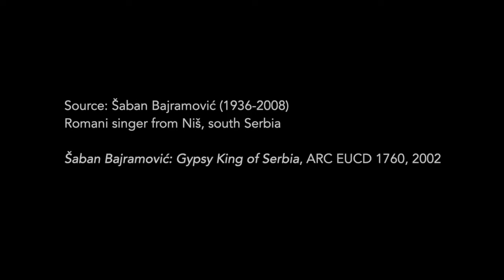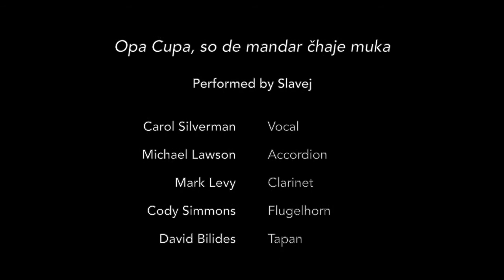Slavej — Balkan Folk Music — Opa Cupa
00:00 Titles
00:19 Introduction
03:01 Opa Cupa

Slavej is a Eugene and Seattle based Balkan folk music band consisting of Carol Silverman (vocal), Mark Levy (clarinet), Cody Simmons (trumpet and flugelhorn), Michael Lawson (accordion and vocal), and David Bilides (tapan). We just completed a one hour virtual video project for a Fulbright IIE Pre-departure Orientation for awardees teaching and doing research in Eurasia (mostly Eastern Europe) in 2021. Originally, we planned to perform live at a week-long event at the University of Oregon in July 2020 for 300 participants. Now, it is a virtual event to be held in September 2020. The orientation will also include lectures and panel discussions about the cultures, history, and politics of the region, led by Carol, who is a professor in the Department of Anthropology and the Folklore Program at the UO. In the videos, each musical piece is preceded by a short explanation of its context, background, and lyrics.

This was truly a joint effort, with everyone offering feedback and suggestions on multiple versions of each audio mix and video presentation. The audio was mixed and mastered in Logic Pro and the video created in Final Cut Pro by David Bilides

You can listen to the entire project at once or to any of the 7 videos separately.